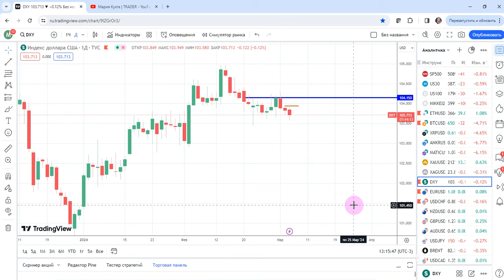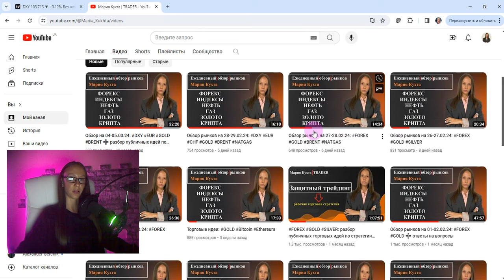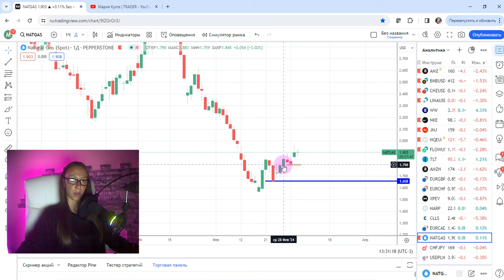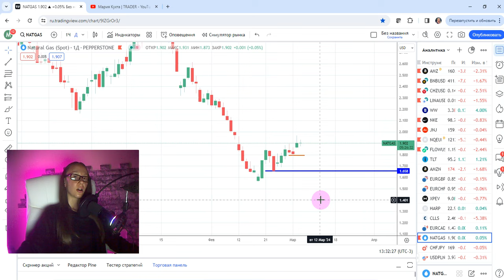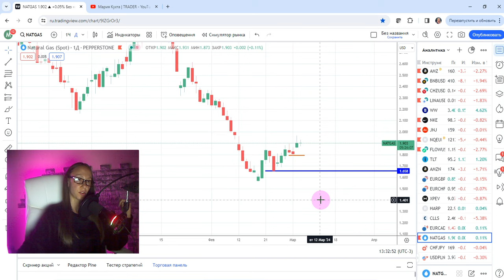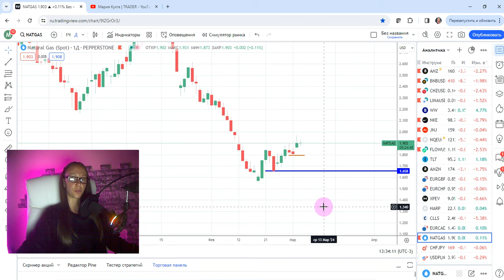Обзор рынков на 06.03.24: DXY, EUR, CHF, GOLD, BRENT, NATGAS | AMarkets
Эпизоды:
00:00 вступление
00:43 DXY
03:38 EURUSD
05:07 USDCHF
06:21 GBPUSD
09:00 GOLD, SILVER
13:14 нефть Brent
15:12 NATGAS
17:21 завершение